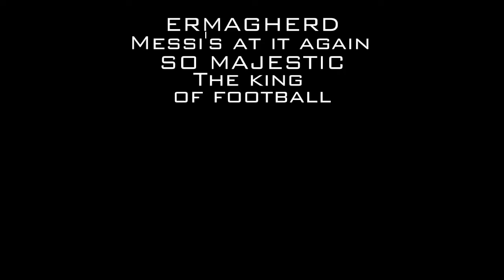FIFA 16 Messi's Sweaty Majestic Goal